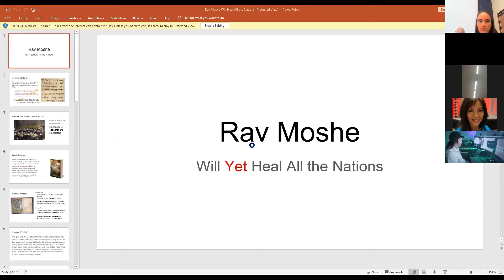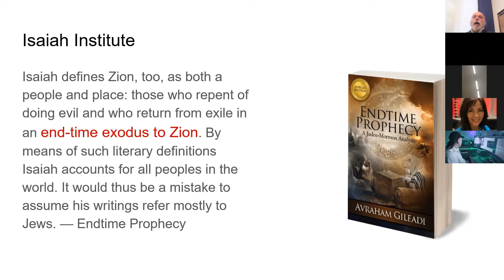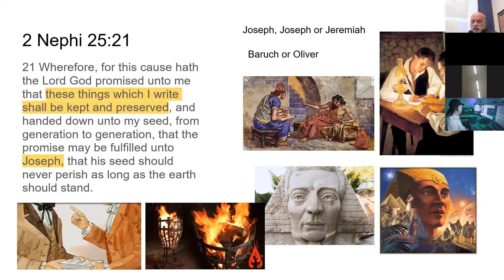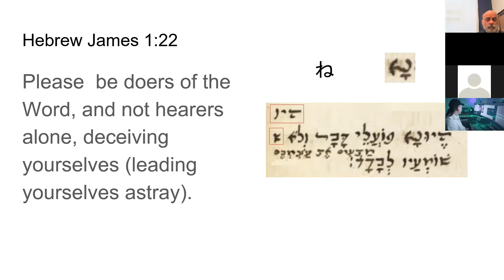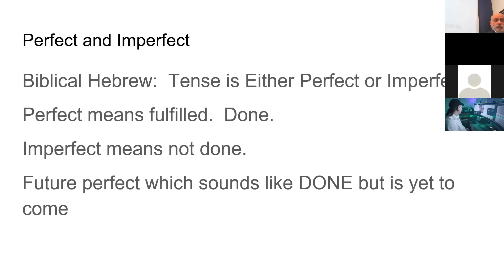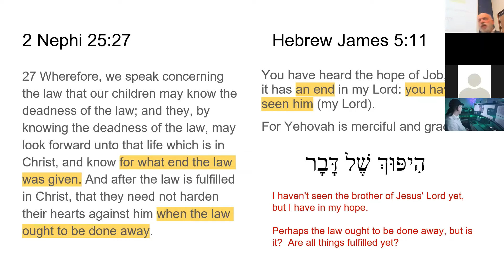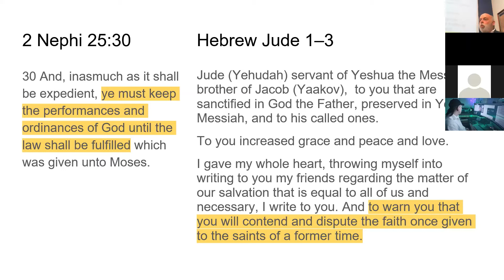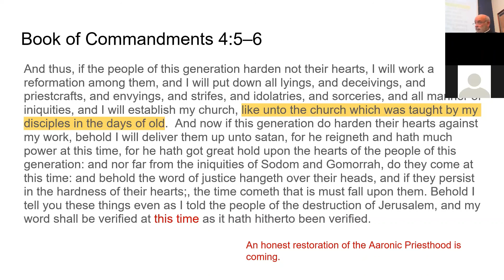Jonathan Felt | RTC 2021 | Rav Moshe and the Torah Temimah Will Heal The Nations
Jonathan Felt

“Rav Moshe and the Torah Temimah Will Heal The Nations”

Restoration Torah Conference 2021. Theme: THE TORAH, AND OTHER HEBRAISMS, IN THE BOOK OF MORMON.

Session #1: Friday, May 21st, 2021, at 9:15 a.m.

Jonathan shared his time with Eugene Richardson.

The Restoration Torah Conference, hosted by the Zarahemla Foundation, is held annually in preparation for the Biblical Feast of Shavuot.  The Restoration Torah Conference, and The Zarahemla Foundation, make no claims to represent the Community of Christ, the Church of Jesus Christ of Latter Day Saints, or any other entity.  The opinions of the conference presenters are their own.